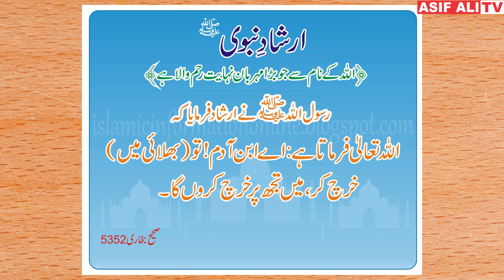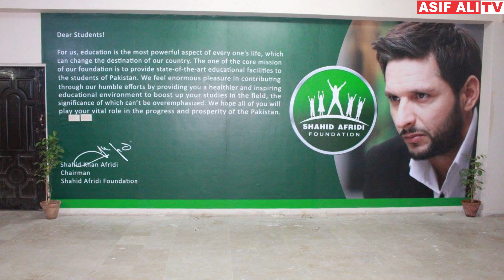Shahid Afridi, A Great Human Being or Great Cricketer